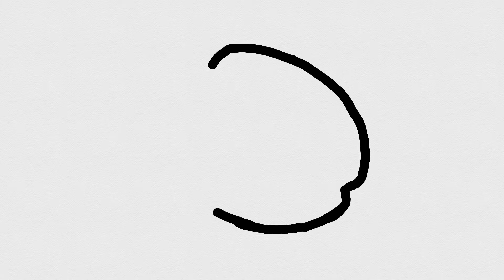How to Draw A Cute Ladybug | Drawing Tutorial For Children